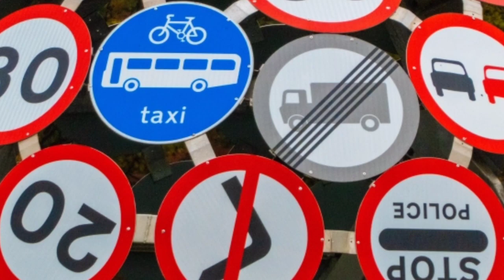Traffic fine update July 2023 | Discount on payment | Karnataka Govt.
Traffic fine update by Govt. of Karnataka.

Photo by Nick Fewings on Unsplash

Explained about discount of Traffic fine payment in Karnataka